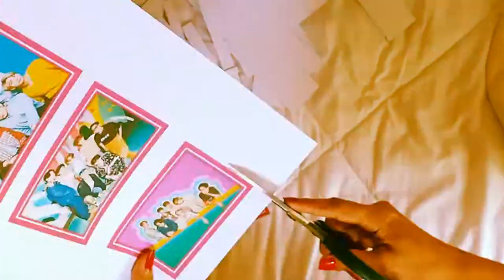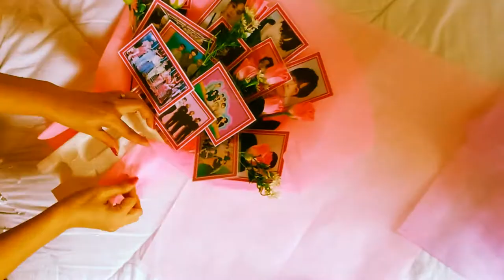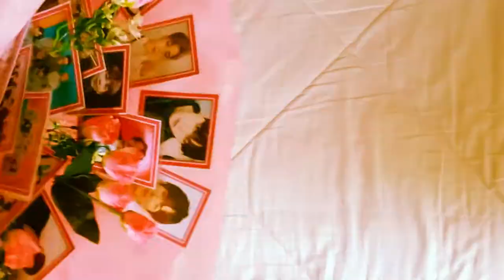DIY BTS Photo Bouquet